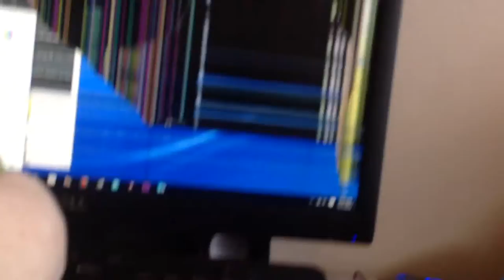You can add this into the youtube poop collab #1